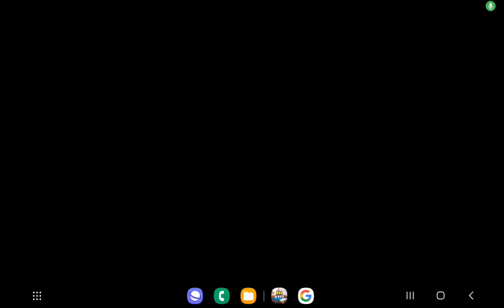3 May 2023